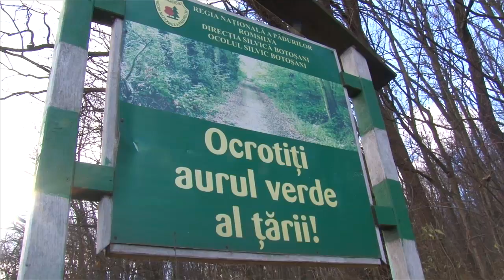JANDARMII POT SANCTIONA NEREGULI DIN DOMENIUL SILVIC